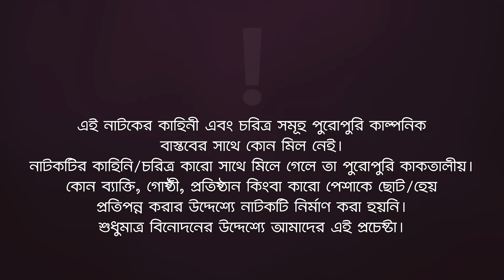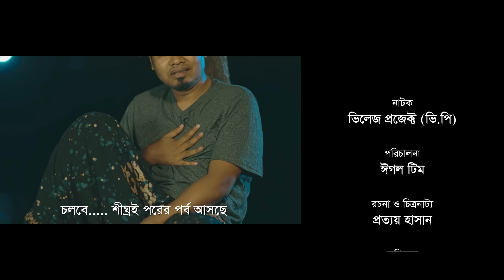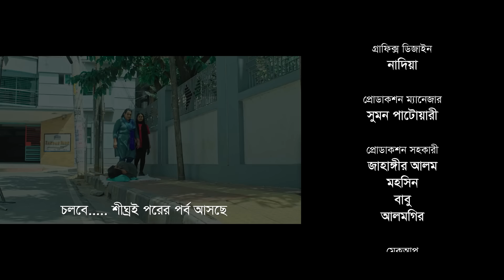Village Project | New Natok | Sajal, Sabuj, Ifti, Shahin, Rabina, Mim | Drama Serial | EP 107